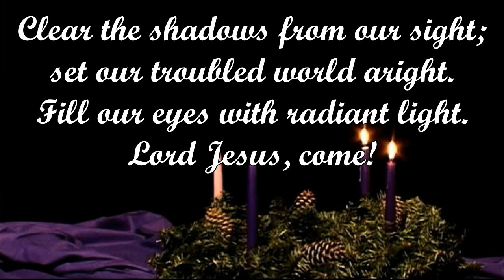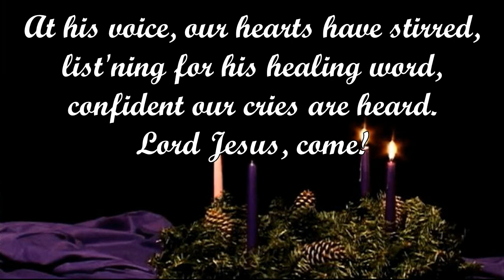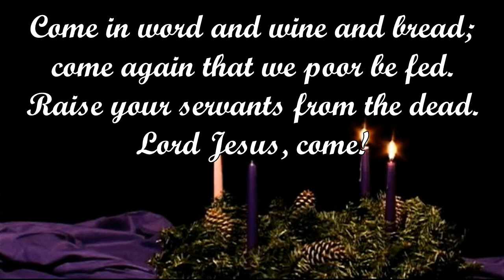Come, Lord Jesus (M.D. Ridge)